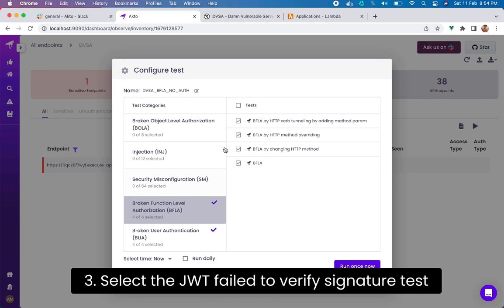Test 6: JWT invalid signature test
JWT invalid signature test. Steps below:

1. Select a POST order endpoint
2. Select the Broken Authentication test - JWT failed to verify signature
3. Go to test results. Observe that there is a high vulnerability issue
4. Check the Original tab - the original token signature starts with "HQq0"
5. Check Attempt tab - gives 200 OK response with signature starting with "aQq0" - this is invalid signature, yet server accepted